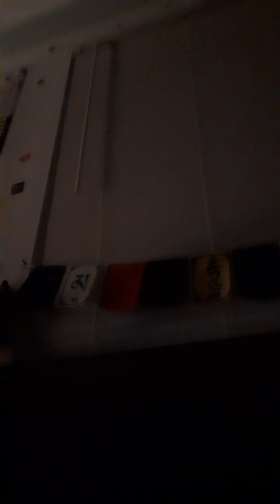'⚠Ukraine Russia War: US Warns Avdiivka Could Fall.!⚠ 02/15/24